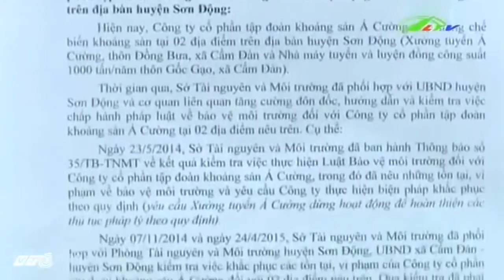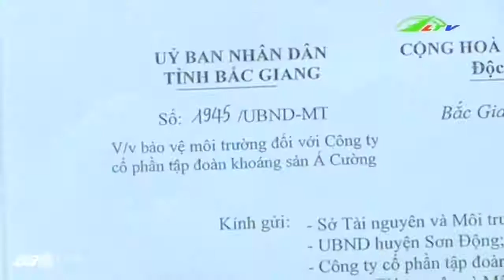Kinh hoàng nhà máy xả thải “bứ | Xã Hội Lâm Đồng TV